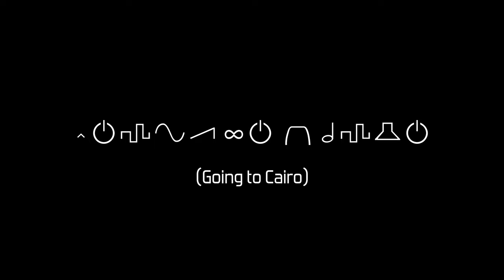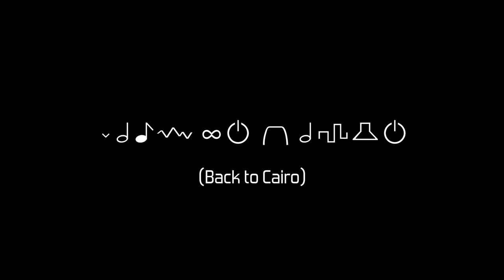Making of Third Wind (cover by Michele Fischietti) - Cairo and Giza (Vlog)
Hello friends ! Here's a little vlog of when I recorded the Bongos in Cairo and in front of the pyramids of Giza ! I hope you enjoy the city as much I did !